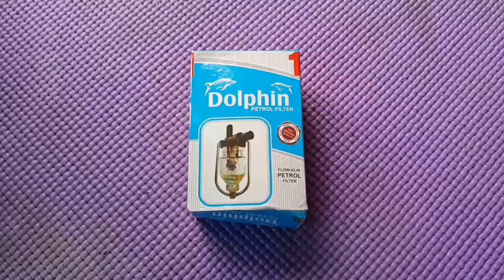reusable fuel filter for royal enfield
cheap and best fuel filter for bike